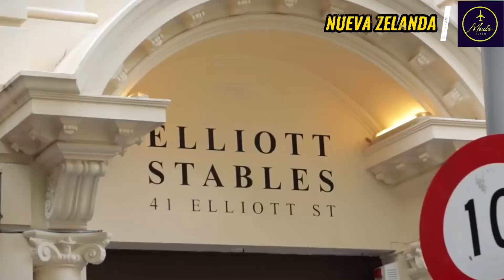Los 10 destinos que NO PUEDES PERDERTE en 2023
Descubre los lugares más interesantes que visitar este 2023. Diferentes destinos muy variados que pueden añadir a tu lista de viajes pendientes, y espero que este año puedas visitar y conocer alguno de ellos. En este video te mostramos los mejores destinos y nuestras recomendaciones de lugares que ver y visitar durante este año. Déjanos en comentarios, que otros lugares te gustaría conocer.

Capítulos:

1. Japón
2. Nueva Zelanda
3. Toscana
4. Costa Azul francesa
5. Irlanda
6. Patagonia
7. Seychelles
8. Namibia
9. Noruega Occidental
10. Madeira